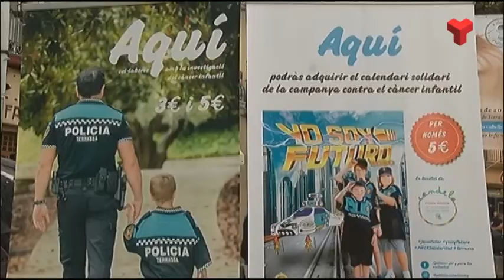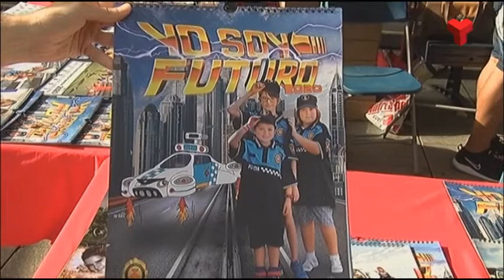'Posa't al seu cap' torna a omplir la plaça Vella contra el càncer infantil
Després de dues edicions i d’aconseguir el rècord guiness de persones rapant-se el cap a l’hora, la campanya ‘Posa’t al seu cap’, ha tornat a la plaça Vella. La Policia Municipal de Terrassa segueix recaptant diners per a la investigació del càncer infantil que aniran a parar a l’Hospital Sant Joan de Déu. Més informació a